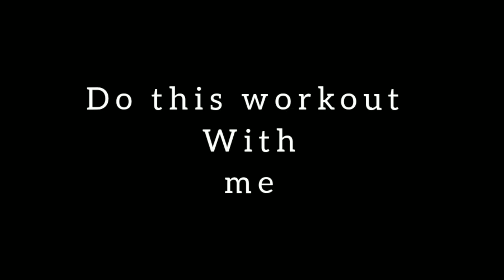Improve Body in 5 MINUTES ! ( Home Workout )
This video shows how you can achieve your dream of a beautiful and healthy body in just 5 minutes a day !

In this video, for 5 minutes, I perform exercises that perfectly include all the main muscles (arms, chest, back, abs and legs) and at the same time you do not need any equipment, since this is a workout at home. After 2-3 weeks, you will be able to do everything together with me in perfect technique, and when you look in the mirror, you will be pleasantly surprised how you will look and how fat will start to go away and muscle mass will appear 💪🏻